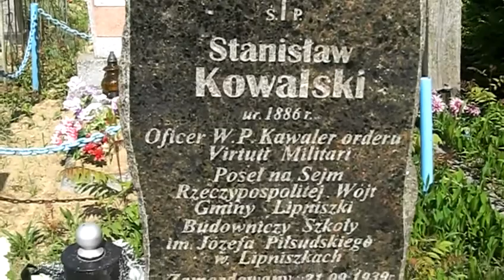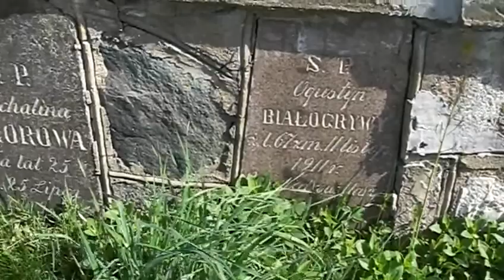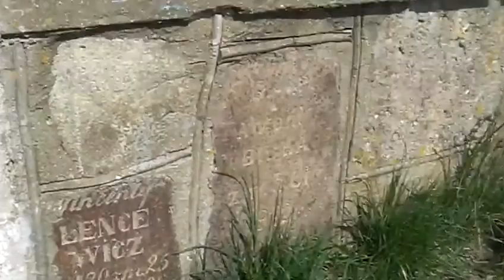LIPNISZKI CMENTARZ KATOLICKI 06 05 2011